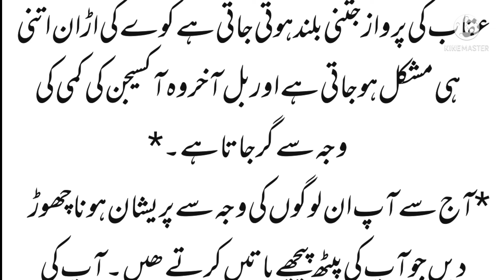کوا وہ واحد پرندہ ہے جو عقاب کو تنگ کر سکتا ہے